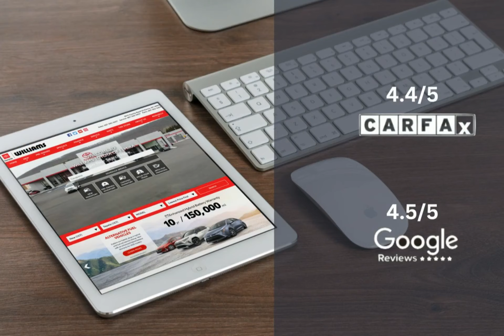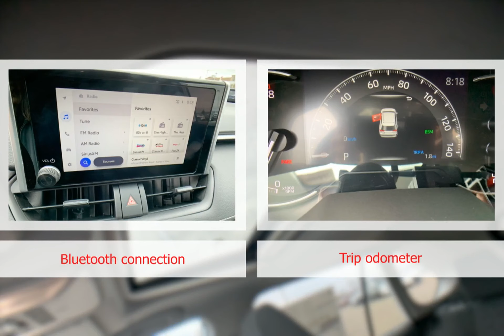2024 Toyota RAV4 WT3032